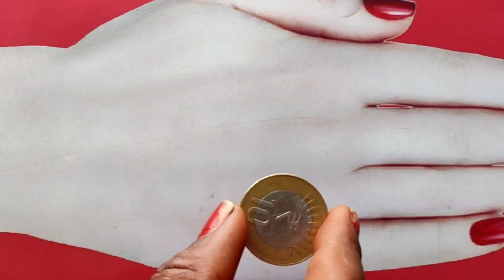Beautiful mehndi design using sefty pin and bangle || simple mehndi design 2024 || mehndi designs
Number mehendi
Eid mehndi

Mehndi
 mehndi design
Easy mehndi
 new mehndi
Beautiful stylish mehndi
simple mehndi
Arabic mehndi
Teej mehndi design
mehandi
Mehndi designs
mehndi
Stylish mehndi
mehandi designs
Henna
Henna designs for beginners
Mehandi Design
Mehandi Designs
Mehendi
Mehndi Designs for Hands
मेहंदी डिज़ाइन
cone Designs
mahandi ki digain
Mehandi Mehandi
मेहंदी का डिज़ाइन
Mehandi video
mehdi
shorts
YouTubeshorts
Mehendi ki Designs Henna designs
Mehndi designs
henna mehndi
mehndi design
henna designs
mehandi designs
full hand mehndi
mehendi
new mehndi
latest mehndi
Holi mehndi designs
Eid Mubarak mehndi designs